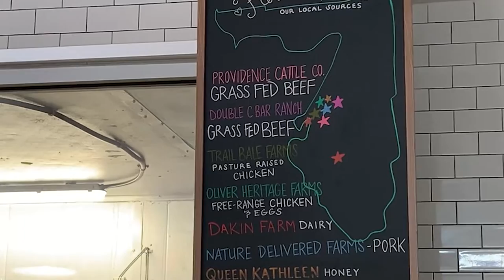From Italian sausage to meat vending machine, The Boozy Pig butcher shop, café a hit in Tampa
"The Boozy Pig" in Tampa is much more than just its unique, 24/7 meat vending machine placed outside of the location. It's also a whole animal butcher shop which feeds in to an adjacent café and its most popular item, Italian sausage, has a long history with owner Andrew Tambuzzo's family in Tampa.